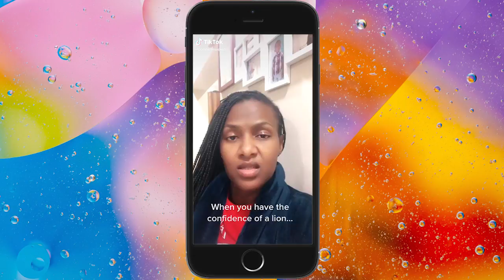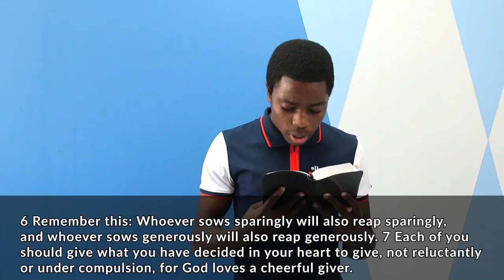Impact Service - 1 August 2021